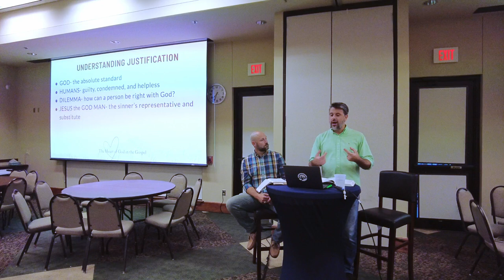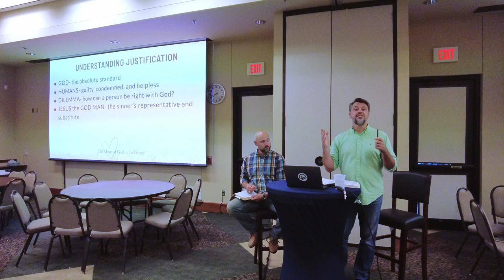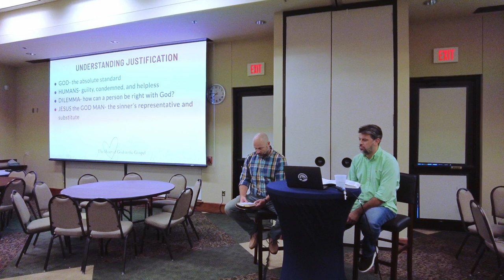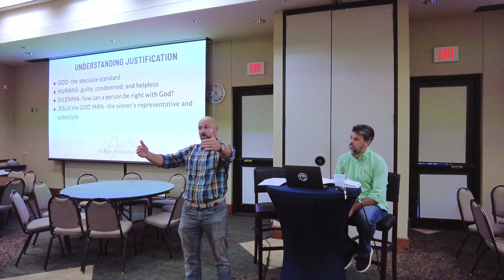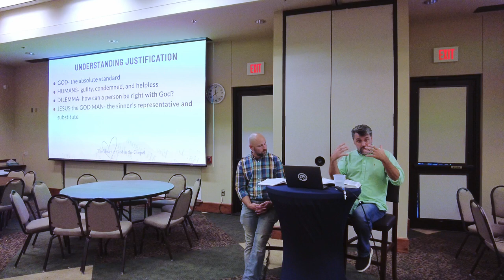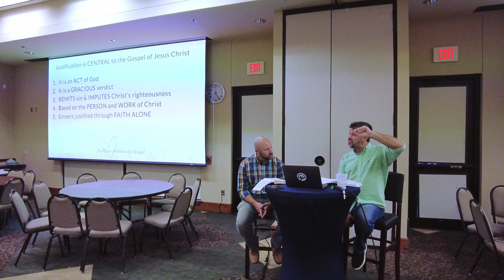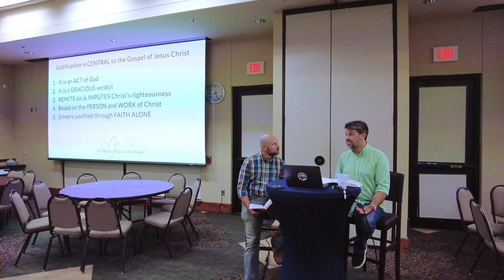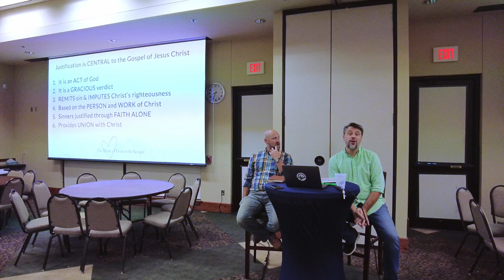The Heart of the God in the Gospel | Week 4 | Justification Pt 2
The good news concerning God’s justification of sinners by faith in Christ
 alone without the addition of human deeds or the church’s administrations
was the biblical truth rediscovered by Protestant Reformers and is one of
the distinctive features of Evangelical Protestantism.
Here, we conclude our look into justification and the 'Five Solas' relevant to it.